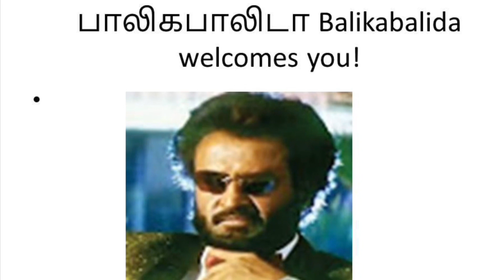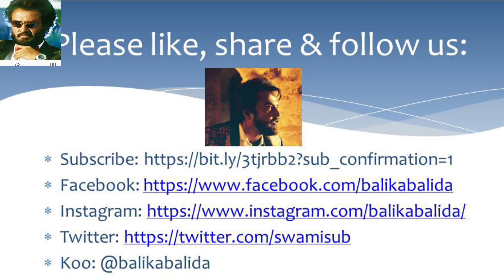What is the difference between Kamal and Rajini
This is a short video on the difference between Kamal Hassan and Rajinikanth, if their movies are successful. We have just made a small observation after jailer. Please watch and provide your comments below.